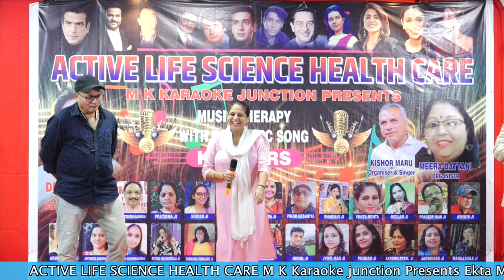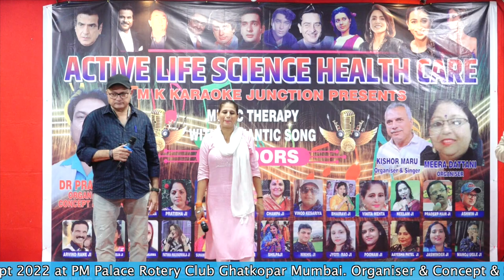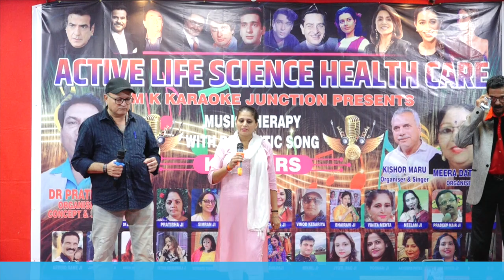Tu, Tu Hai Wahi- Ashwin & Vinita || Ekta Music Therapy with Romntic Song,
ACTIVE LIFE SCIENCE HEALTH CARE M K Karaoke junction Presents Ekta Music Therapy with Romntic Song , on 25th Sept 2022 at PM Palace Rotery Club Ghatkopar Mumbai. Organiser & Concept & Singer- Dr Pratik VK, Organiser- Meera Dattani, Organiser & Singer- Kishor Maru. Video Recorder - Ashraf Qureshi (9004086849) Video Editor- Darakhsha Qureshi